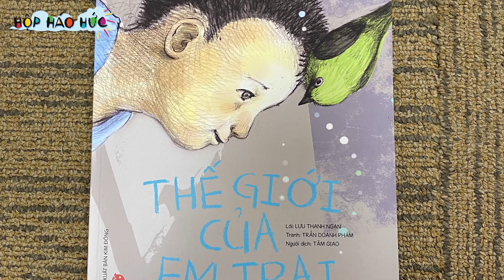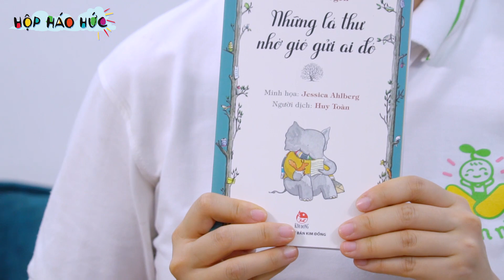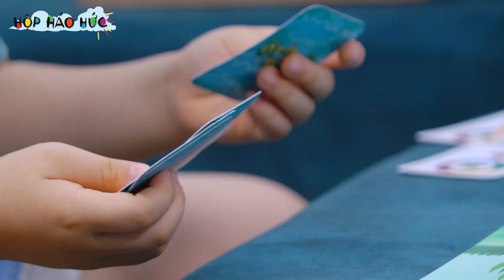Con Tự kỷ thích chơi, xem gì? Quà tặng cho bé 6-10 tuổi || Review Hộp Háo Hức T4/2020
"Học cùng con" là chương trình truyền hình bổ ích và hấp dẫn, vừa học vừa chơi dành cho các em nhỏ và bố mẹ, do VTV7 - Kênh truyền hình Giáo dục Quốc gia sản xuất và Kênh Youtube Mầm Nhỏ phát sóng lại đến các gia đình các bé yêu thích cùng khám phá .

Mỗi một tập sẽ là một nhiệm vụ cụ thể để cho hai bố con/ mẹ con cùng thực hiện, thông qua đó sẽ vừa học, vừa củng cố và hiểu sâu thêm các kiến thức mà con đã học trên nhà trường.

👉Series Mẹ Minh Trang (MC Trang Moon) cùng 4 BẠN NHỎ (Daisy, Bánh Mỳ, Bơ , Ruốc ) cùng các gia đình các bạn nhỏ trên toàn quốc sẽ cùng đồng học khám phá và trải nghiệm thật nhiều khoảnh khắc thú vị và bổ ích nhé 😻😻😻

👉AN TOÀN - BỔ ÍCH - HẤP DẪN - lại còn MIỄN PHÍ nữa chứ! Điều gì đặc biệt vậy nhỉ, các gia đình hãy cùng đón xem nào!

👉BẠN LÀM GÌ CÙNG CON trong thời gian này? Tham gia chia sẻ với MẦM NHỎ và VTV7 KIDS trong phần Bình luận nhé!
📣 Kênh truyền thông của Mầm Nhỏ Co. :
🎁 Kênh Youtube HỘP HÁO HỨC
🎁 Website MẦM NHỎ: mamnho.vn